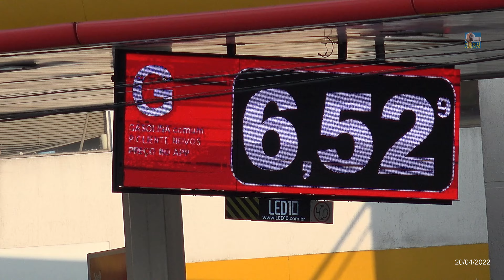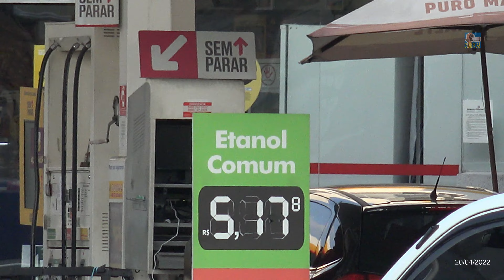Obras Monotrilho Linha 15-Prata, Vila Prudente - 20/04/22 - São Paulo/SP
Registro do andamento das obras do Monotrilho, Linha-15 Prata, bairro Vila Prudente, mostrando a preparação das vias elevadas do Monotrilho, e também o alargamento da Avenida Professor Luiz Ignácio Anhaia Mello, no trecho em que ela segue em paralelo com a Rua Lindoia.

Gravação feita a partir da Rua Lindoia e da Rua Taiaçupeba.

Gravado em 20/04/2022 - Quarta-feira
São Paulo - SP